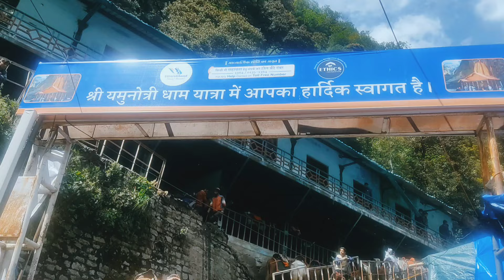Yamunotri Dham Yatra 2024 | Uttarakhand Dham 🙏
My Channel

travel vlog
shorts
short
shorts video
video shorts
travel shorts
travel blogger
travel vlog channel
travel short video
travel video
travel youtube video
travel blog hills
travel vlog iv
travel blog indian
travel shorts video
travel youtube vidoe
travel vlog opener
travel vlog ocean
travel blog intro
travel vlog outfit
travel blog english
tourify uttarakhand
travel channel tourify uttarakhand